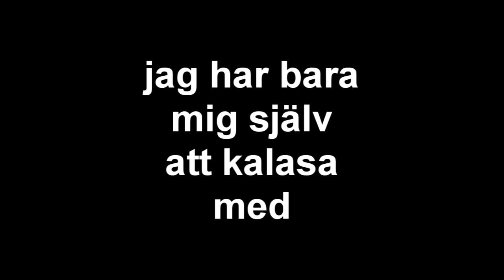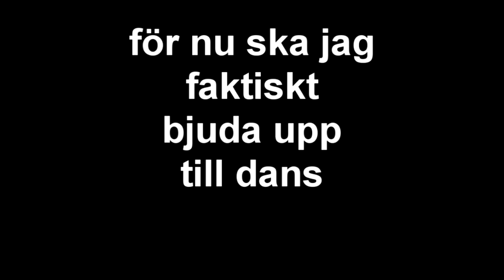"En Surströmmingsskiva"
Det här är en av mina (Ingela Nilssons)  "Tradilutter" som heter "En Surströmmingsskiva"..  Det finns "En Kräftskiva"  också plus andra låtar med tema "tradition" ..Detta är en karaokevariant.Skrev lite fel i sångtexten..i stället för "lagret" ska det stå "laget"..en liten miss där,men äh...